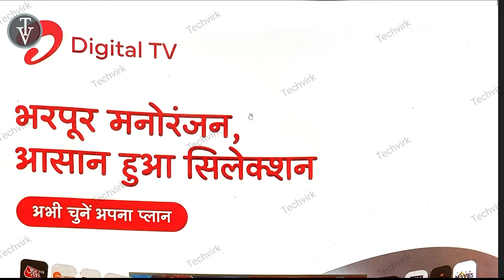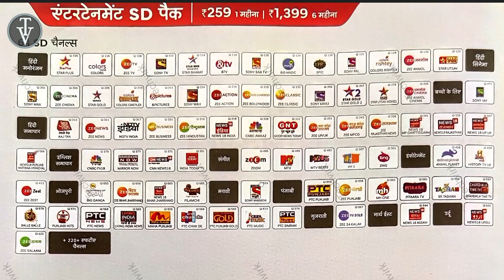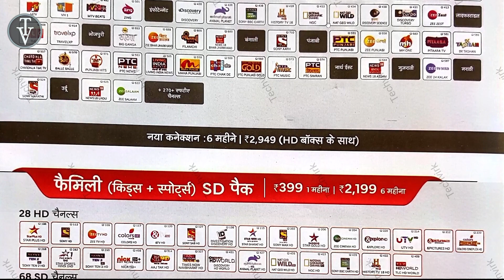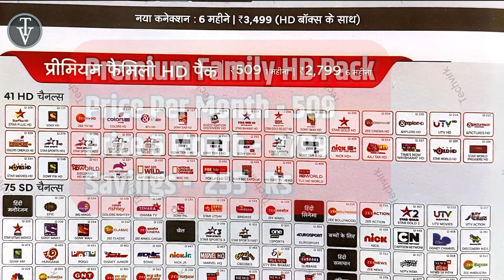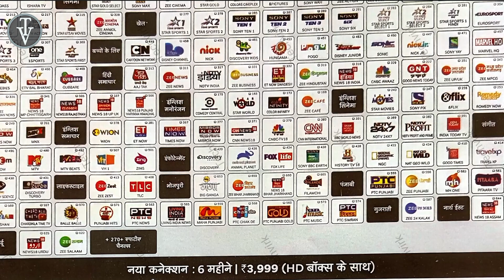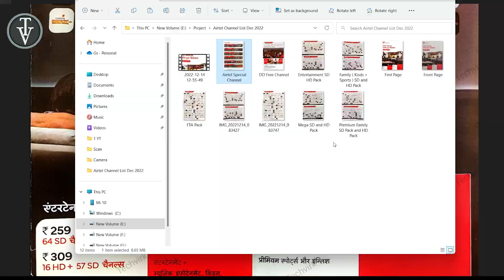एयरटेल डिजिटल टीवी के नए पैक | Airtel Digital TV New Channel List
Airtel Digital tv k nye packs aa gye hain . Purane packs bnd ho chuke hain

X96 X4 4GB/64GB Smart Set-top Box Android 11 Amlogic S905WX4 1000M Network Port Dual Wifi TV Box

H96 Max Android 11Box|  Rockchip 3566 | 8GB Ram 64 GB Memory | 8K Video